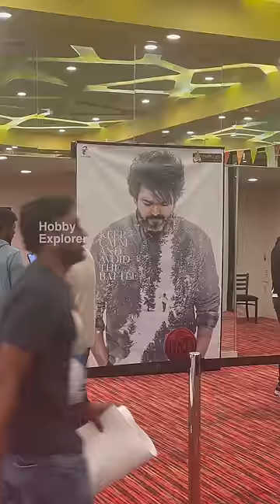🇺🇸America-ல LEO Movie. AMC Theater Popcorn sold at Walmart. Dance Monkey Song in Theater.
🦁Leo movie:
The Dance Monkey song is a hidden scavenger hunt that Lokesh placed inside the movie. Summa jolly ku panirkar. Poi parunga.

🍿 AMC Theater CEO about popcorn sales:
“we’re setting up our production plants to make millions of bags and microwave packs of popcorn. We think this is a big opportunity for us.”

🦁லியோ திரைப்படம். AMC தியேட்டர் பாப்கார்ன் வால்மார்ட்டில் விற்கப்பட்டது. தியேட்டரில் குரங்கு நடனம்.

🦁லியோ திரைப்படம்:
டான்ஸ் குரங்கு பாடல் என்பது லோகேஷ் படத்தின் உள்ளே வைத்த ஒரு மறைக்கப்பட்ட தோட்டி வேட்டை. சும்மா ஜாலிக்கு பனிர்கார். போய் பாருங்க.

🍿 பாப்கார்ன் விற்பனை பற்றி AMC தியேட்டர் CEO:
"மில்லியன் கணக்கான பைகள் மற்றும் மைக்ரோவேவ் பாப்கார்ன் பேக்குகளை தயாரிப்பதற்காக நாங்கள் எங்கள் உற்பத்தி ஆலைகளை அமைக்கிறோம். இது எங்களுக்கு ஒரு பெரிய வாய்ப்பாக நாங்கள் கருதுகிறோம்.

Hobby Explorer Tamil LEO Movie